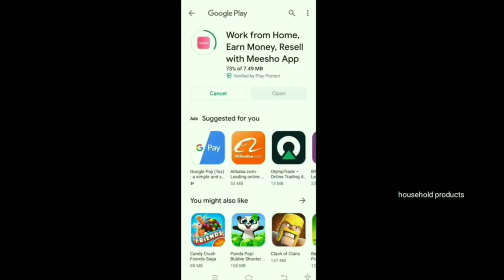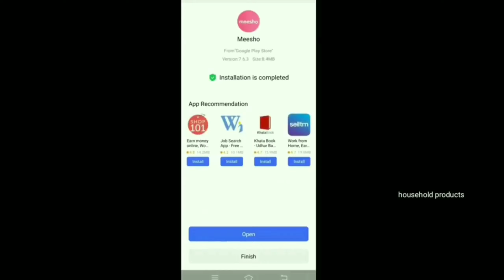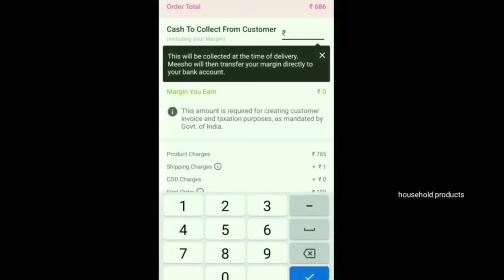Barbeque at home / grilled chiken / barbeque review / BBQ chicken